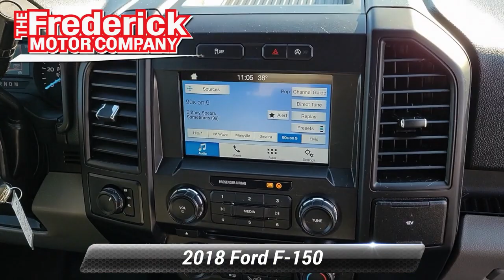Certified 2018 Ford F-150 XL, Frederick, MD 46655A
CARFAX 1-Owner Maryland State Inspected 4WD 4.2"Productivity Screen in Instrument Cluster Body-Color Front & Rear Bumpers Box Side Decals Cruise Control Equipment Group 101A Mid Fog Lamps Illuminated Entry MyKey Perimeter Alarm Power Door Locks Power Front & Rear Windows Power Glass Sideview Mirrors w/Black Skull Caps Power Tailgate Lock Radio: AM/FM Stereo/Single-CD Player SYNC Wheels: 17"Silver Painted Aluminum XL Power Equipment Group XL Sport Appearance Package. Odometer is 23665 miles below market average!*br*Awards:*br*  * 2018 KBB.com 10 Most Awarded Brands   * 2018 KBB.com Brand Image Awards

[RLVID:3882:f376c630e02f319b:e773142cee909203:1]